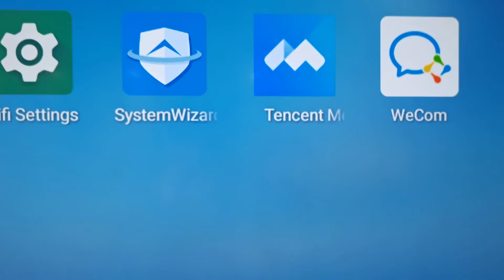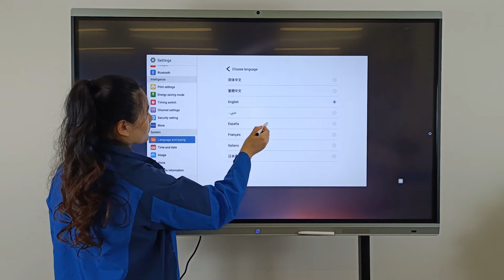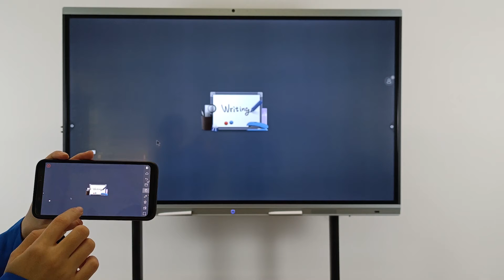A3 Series IFP demo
The A3 Series IFP,  inbuilt 8Million pixels camera, 6Goups matrix microphone, Android 8.0 3+32GB, 4K UHD, IR 20 touches.